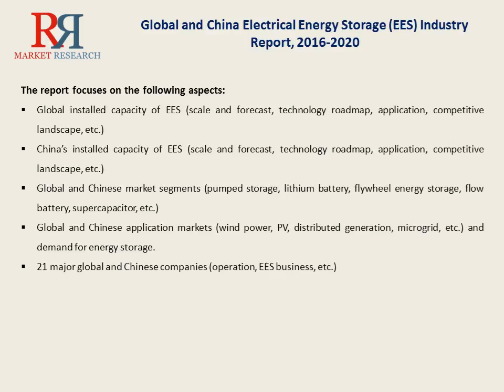Electrical Energy Storage Market Research Statistics 2016-2020 Opportunities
Complete Report Spread across 143 pages with 125 Charts Now Available.

In 2015, lithium-ion battery and sodium-sulfur battery dominate the world’s installed capacity of EES, making up 38% and 36%, respectively; renewable energy grid integration and frequency regulation auxiliary services are two main applications, accounting for 43% and 22%, respectively.

Global cumulative installed capacity of electrical energy storage (EES) (excluding pumped hydro storage, compressed air energy storage and thermal storage) has grown at a CAGR of 18% over the past five years, hitting 946.8MW in 2015. The United States and Japan are leaders by installed capacity of EES, together holding 78% shares.

In 2015, most of top10 Chinese enterprises with the largest installed capacity of EES employed lithium-ion battery technology. The first five enterprises were BYD, Dalian Rongke Power, Wanxiang, Zhejiang Narada Power Source, and China Aviation Lithium Battery, seizing a combined 63% share.